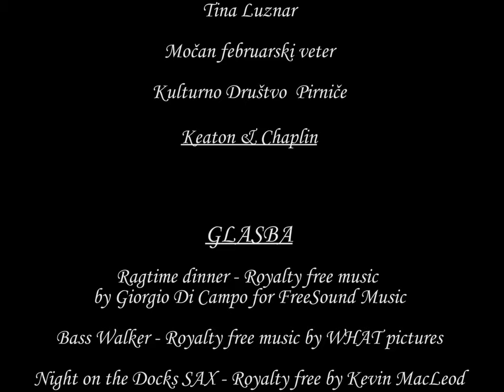MAT - Kratki Film (2020)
REŽIJA
Tim Luznar

SCENARIJ
Matija Valant & Tim Luznar

IGRAJO
Tip - Tim Luznar
Femme Fatale - Liza Parazajda
Šef - Martin Adam Stevens
Pajdaš 1 - Erik Mažgon
Pajdaš 2 - Jure Horvat
Poraženec - Tim Gonza
Kelnar'ca - Dora Benčevič
Vaški Posebnež - Gaber Polajnar

EKIPA
Asistent režije - Matija Valant
Kamera 1 - Matija Valant
Kamera 2 - Amadej Bratuž
Montaža - Amadej Bratuž
Scenski mojster & Inštruktor traktorja - Jože Valant

HVALA TUDI
Mojca Valant Štraus
Tina Luznar
Močan februarski veter
Kulturno Društvo  Pirniče
Keaton & Chaplin

GLASBA
by Giorgio Di Campo for FreeSound Music